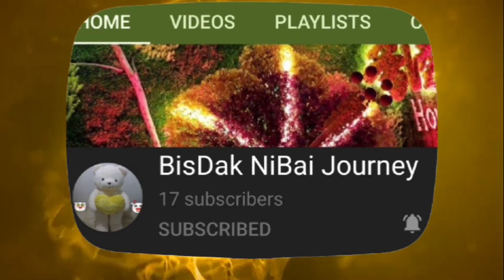Team Support HK Bloggers MeetUp//IrishTheAdventurer//